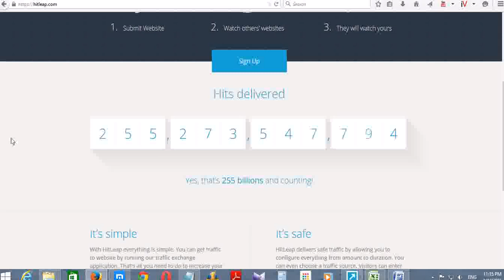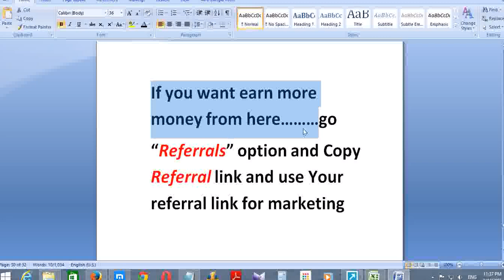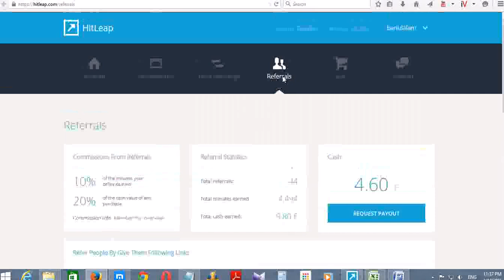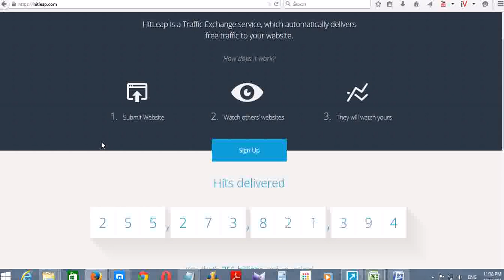Work Wih Hitleap For Traffic Exchange